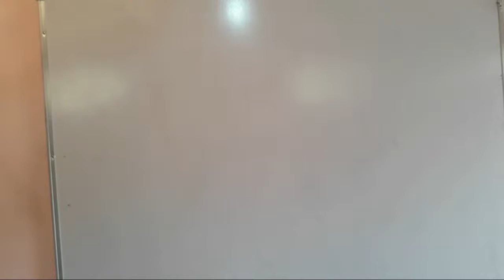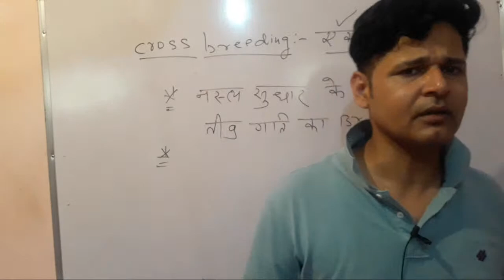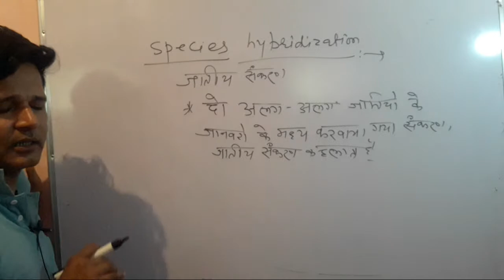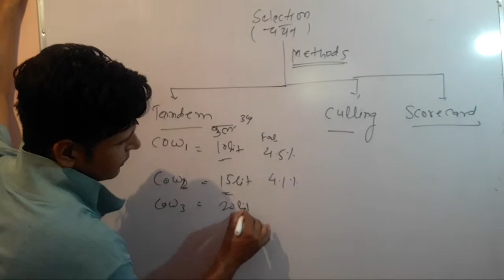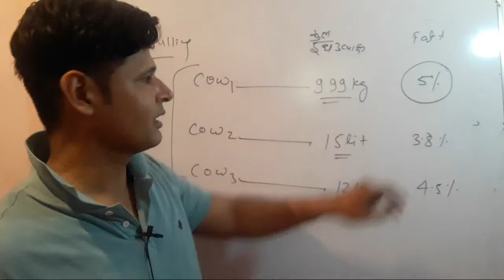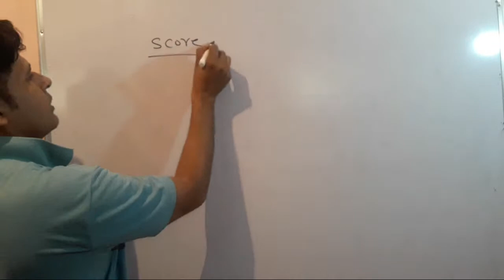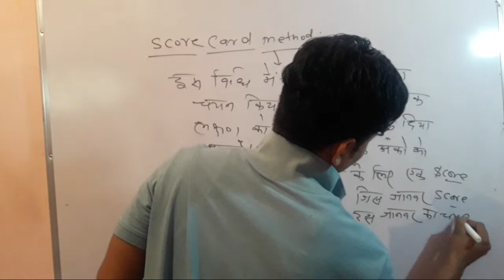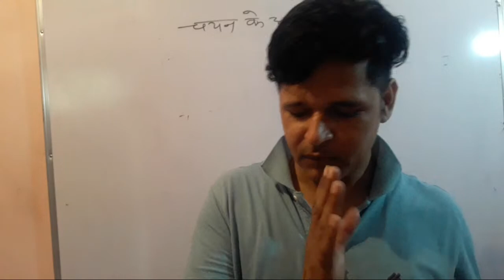# Genetics ( Breeding ; Selection) By Dr Jakhar Sir